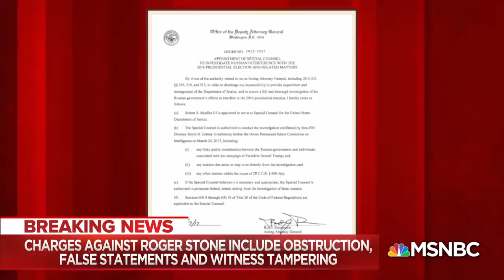Roger Stone Arrested Following Grand Jury Indictment | Morning Joe | MSNBC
Roger Stone, a former adviser to President Trump, has been indicted by special counsel Robert Mueller and arrested on charges of obstruction, giving false statements and witness tampering.